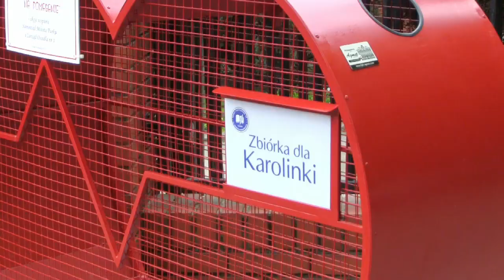Kolejne serduszko na nakrętki w Turku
Wczoraj, 1 czerwca 2021 roku  pierwsze plastikowe nakrętki trafiły do kolejnego, czerwonego serca na terenie miasta. Konstrukcja znajduje się przy ulicy Parkowej, przed ogrodzeniem Szkoły Podstawowej nr 1. To już piąte serce na terenie Turku.